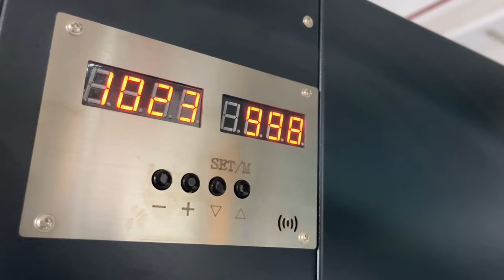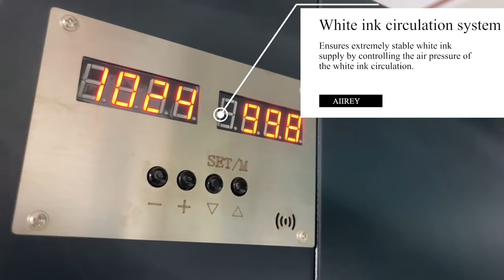Automatic 1.8*3.5m 3200 DTF Film Printer CMYK W Customized Color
Quality DTF Film Printer from China.
Guangzhou AIIFAR Electronics Products Co., Ltd. quality manufacturer from China.